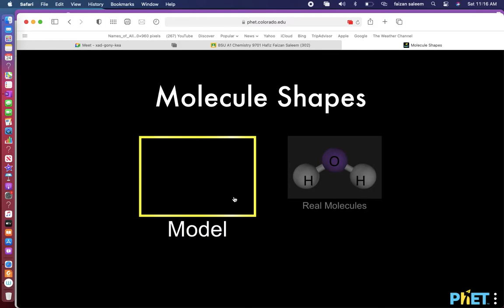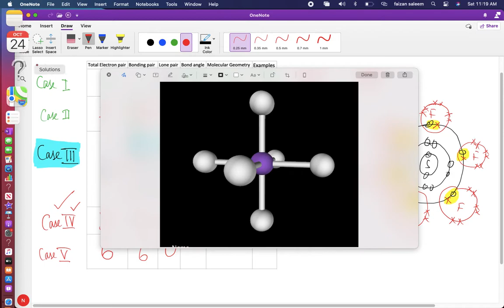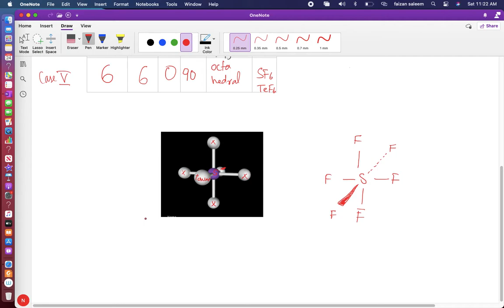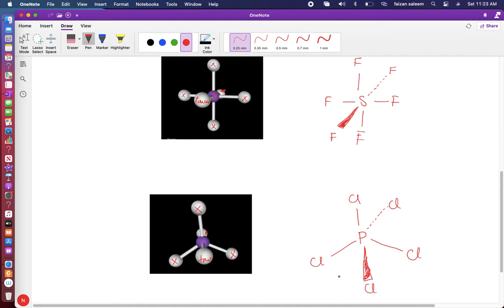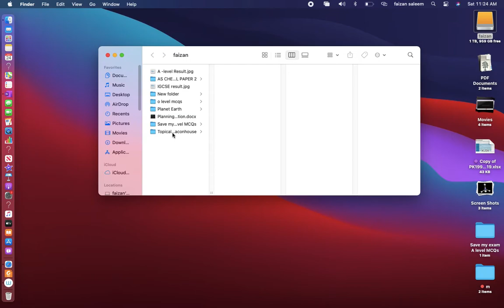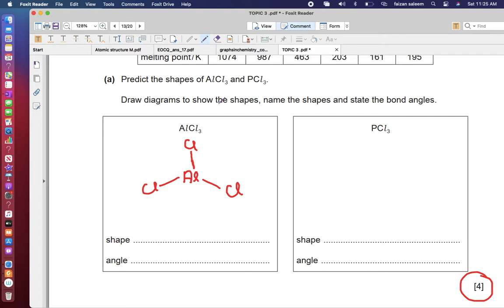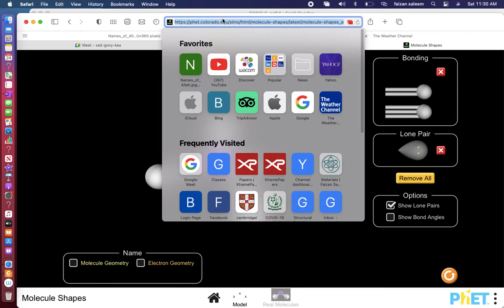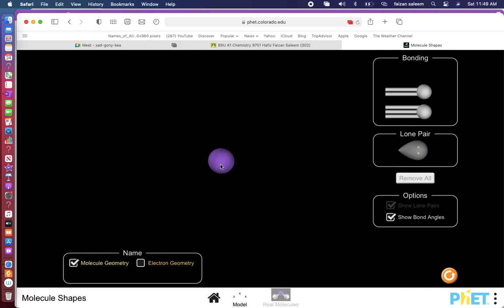As Chemistry: Chemical Bonding, Shapes of Double Covalently Bonded Molecules. Lecture # 5